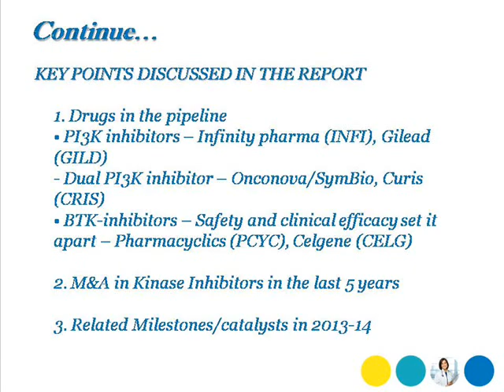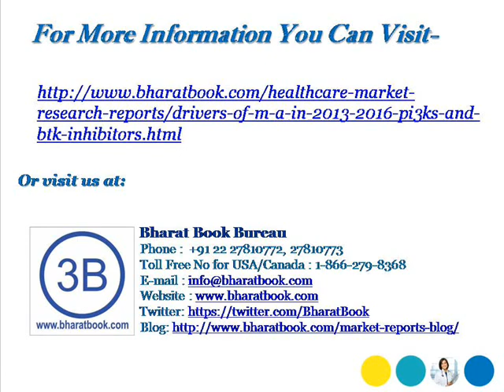Bharat Book Presents: Drivers of M&A in 2013-2016 PI3Ks and BTK Inhibitors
Targeting kinases have been on the agenda of most drug developers/ researchers as they hold the key path to signaling, development and growth of the cell. Tumors/cancer biology indicates that this balance is disturbed and inhibiting the aberrant pathways in a balanced way is an approach to developing drugs against cancer. Resistance to existing therapies develops as cancer cells bypass these efforts and there remains an evergreen search for new targets to meet these challenges. Large global pharma are constantly on the hunt for drugs with label expansion potential = Longevity and Blockbuster Potential! About $10b+ has already been invested in licensing /acquisition of PI3K and other kinase inhibitors/companies since the last five years. Scientific data on the role of PI3K, BTK kinase in cancer and clinical Proof of Concept (PoC) data of the PI3K, BTKs inhibitors have reached a critical mass and companies with focus in this sector are poised to offer better treatment options for unmet need in hematologic malignancies. We expect more acquisitions of the innovator companies and or handsome licensing deals for unpartnered products as mature data and approvals come in the next few years.

This report (ToC attached) highlights the recent progress on the understanding of PI3Ks/BTK signaling pathway and companies developing PI3K/BTK inhibitors (PCYC, INFI, CRIS, SymBio, GILD), the clinical data and competition.

KEY POINTS DISCUSSED IN THE REPORT
1. Drugs in the pipeline
• PI3K inhibitors -- Infinity pharma (INFI), Gilead (GILD)
- Dual PI3K inhibitor -- Onconova/SymBio, Curis (CRIS)
• BTK-inhibitors -- Safety and clinical efficacy set it apart -- Pharmacyclics (PCYC), Celgene (CELG)

2. M&A in Kinase Inhibitors in the last 5 years

3. Related Milestones/catalysts in 2013-14

4. Combination Studies -- PI3K, BTK inhibitors with Rituxan, Bendamustine in hematological cancers.

5. Ongoing Clinical Trials of Companies Covered

6. Detailed Reports on --
- Curis (CRIS) -- Time to Assess Value Beyond Erivedge!
- Gilead (GILD) - New HIV + HCV Products to Sustain the Growth Trajectory
- Infinity pharma (INFI) -- IPI-145, Unpartnered, Potent PI3K Inhibitor = Larger Opportunity!
- Pharmacyclics (PCYC) -- Ibrutinib - Promising to Deliver More
- SymBio (4582) - Significant Upside still Remains: Bendamustine + Rigosertib + Cash to In-license More!